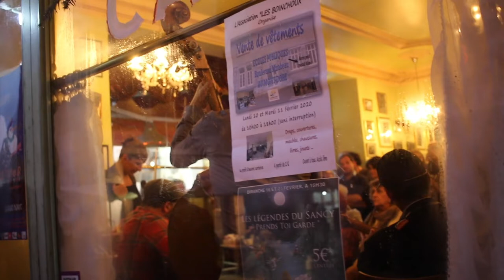RESUME 8 FEVRIER 2020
Sancy Snow Jazz 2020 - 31e Edition
Du jazz qui fait fondre la neige!
Festival de jazz hot, swing et New Orleans dans le Massif du Sancy.

Léon "Kid Chocolate" Brown : Trompette, Chant,
Aurèlie Tropez : Clarinette,
Jerry Edwards : Trombone,
Thierry Olé : Piano,
Sébastien Girardot : Contrebasse,
Guillaume Nouaux : Batterie

Angelo Debarre : Guitare solo,
Aurore Voilqué : Violon, Chant,
Mathieu Chatelain : Guitare rythmique,
Claudius Dupont : Contrebasse

Jerome Etcheberry : Trompette
Michel Pastre : Sax
Louis Mazetier : Piano